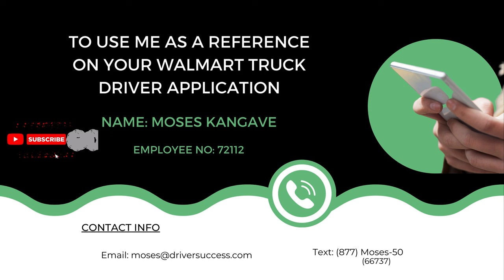Walmart Private Fleet Truck Driver - Staying Healthy On The Road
Walmart truck driver. What I do to help stay in good health while on the road